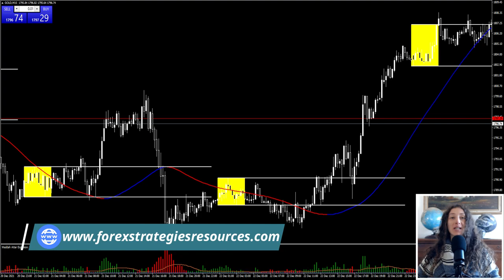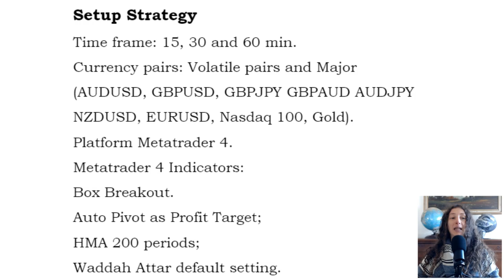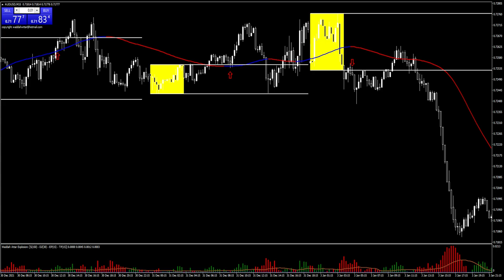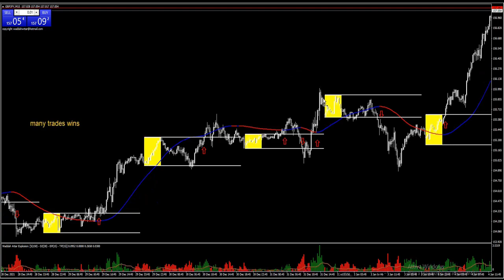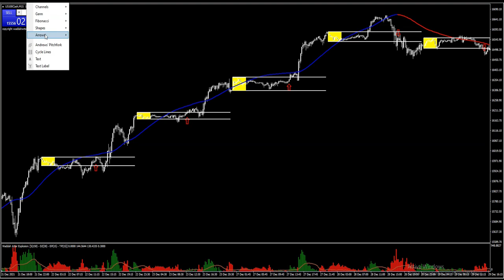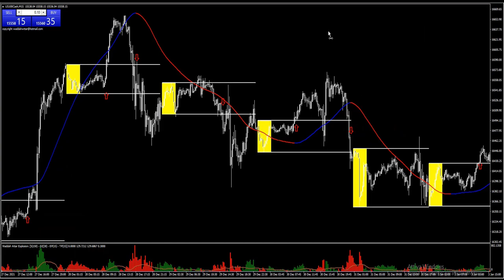Waddah Attar Breakout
In this video i Show you a great breakout strategy Waddah Attar Breakout that is a box breakout strategy.
Setup Strategy
Time frame 15, 30 and 60 min.
Currency pairs: Volatile pairs and Major (AUDUSD, GBPUSD, GBPJPY GBPAUD AUDJPY NZDUSD, EURUSD, Nasdaq 100, Gold).
Platform Metatrader 4.
Metatrader 4 Indicators:
Box Breakout.
Auto Pivot as Profit Target;
HMA 200 periods;
Waddah Attar default setting.
In the video there are many examples of trades.